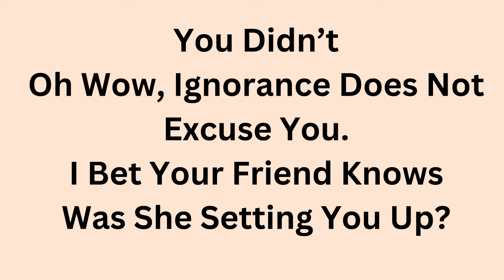Maria Addresses The YouTube Streets - Listen Up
Maria's ticked off and recorded a video addressing the lunacy on these YouTube streets. You need to listen up. make

AITA is played using Reddit.com
Real Estate Game is played using Realtor.com and CircaOldHouses.com